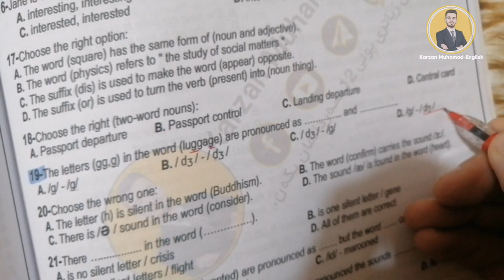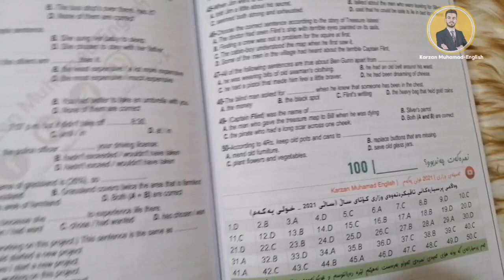پرسیاری 27ـی وزاری ئەسیلە قورسەکە